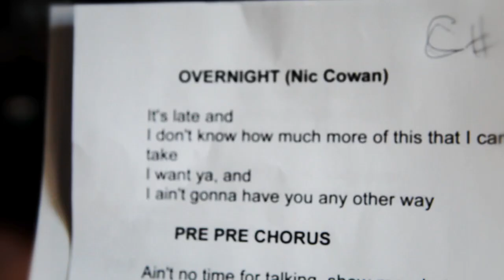Behind the Album: "Overnight" featuring Trombone Shorty | Zac Brown Band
Behind the scenes look at Zac Brown Band's song "Overnight" from their GRAMMY award-winning album 'Uncaged'